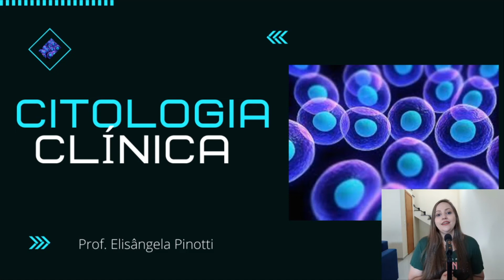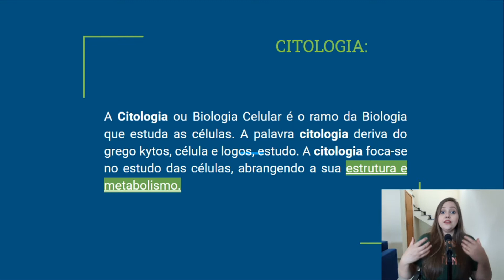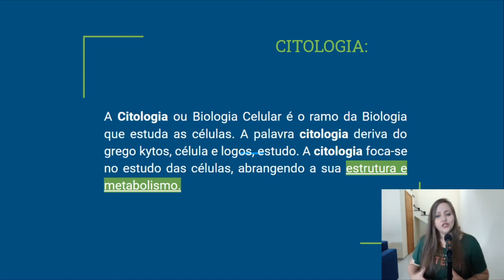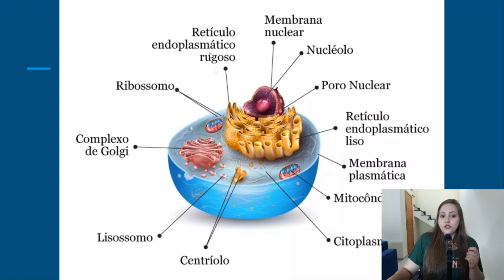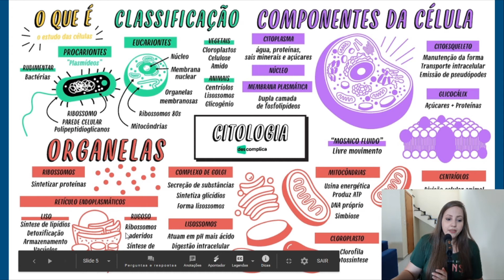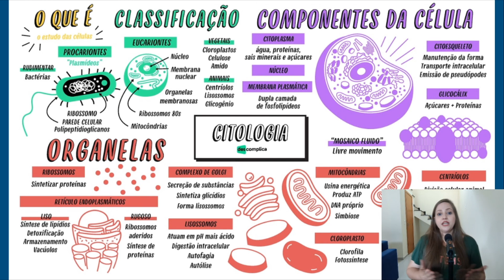Introdução à Citologia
Citologia/clinica
1° semestre - análises clínicas